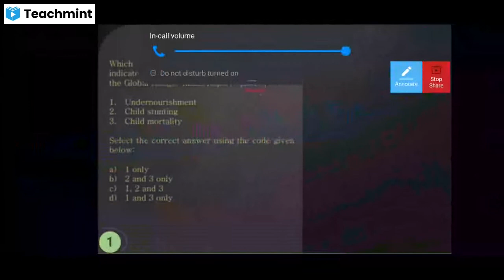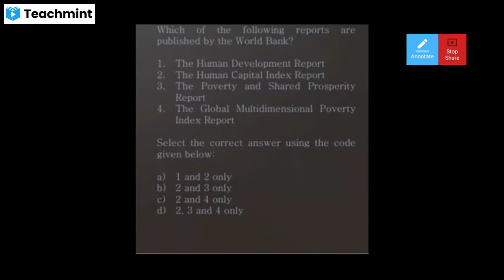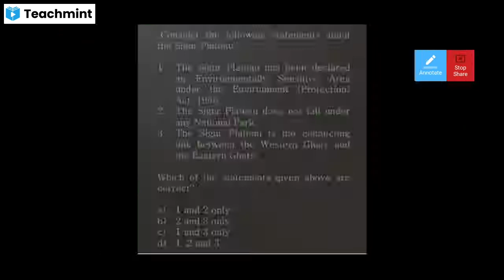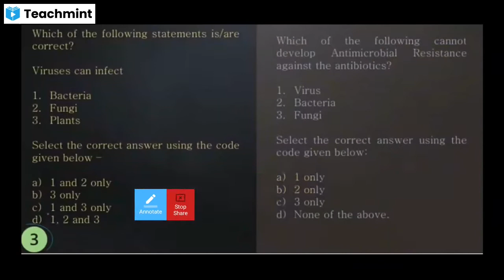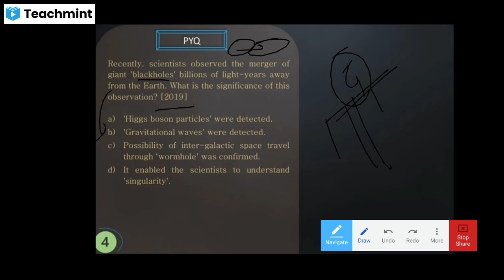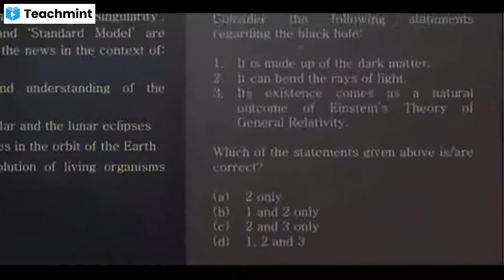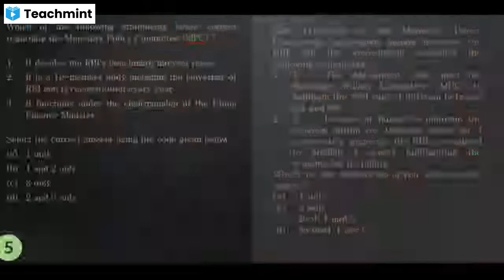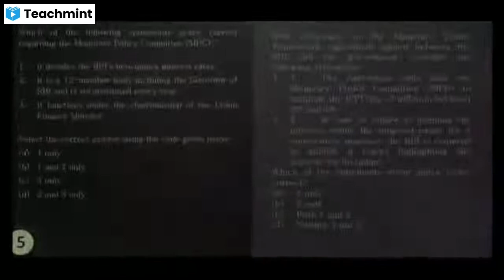Previous & Current Year UPSC Questions For Practice | Live Class | Video Starts at 3:35 | In Tamil